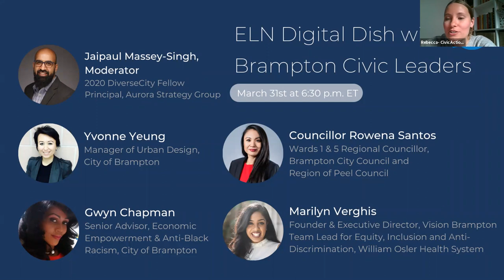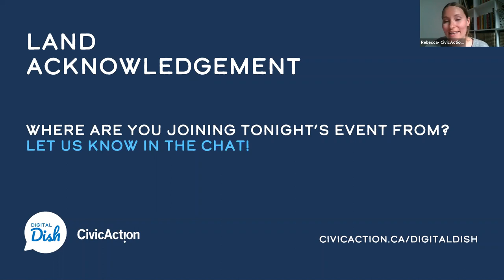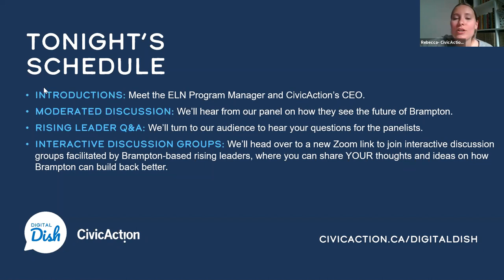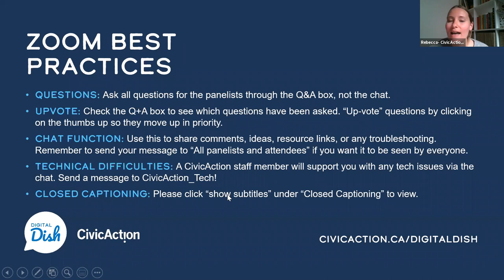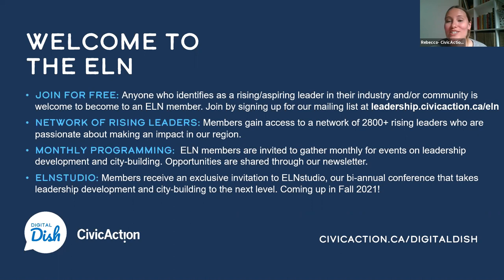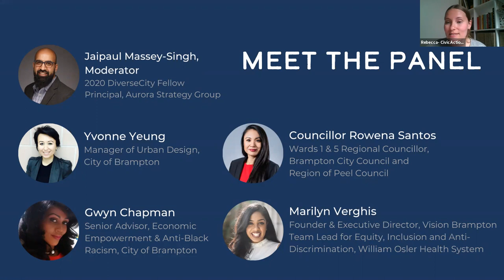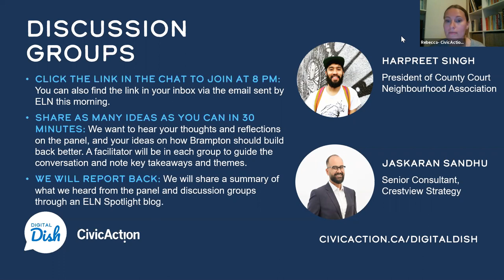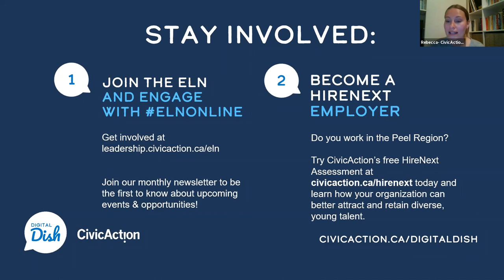Digital Dish: Brampton Civic Leaders